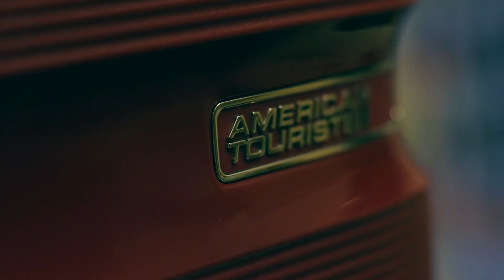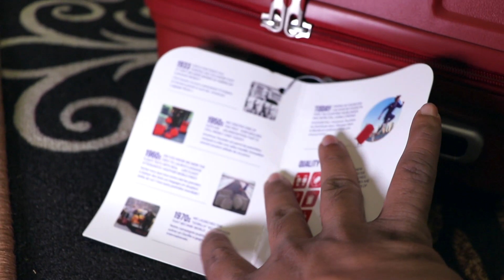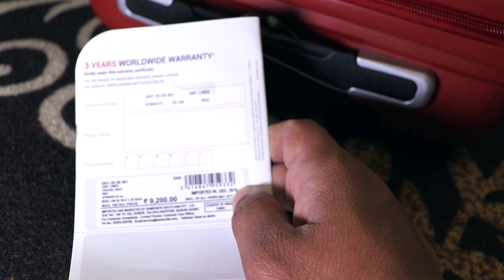American Tourister Hard Case Trolley Bag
Flipkart Link :- 2) (AT Cabin Baggage)
Other cheap Hard Case Trolley Bags :-
Safari Hard Trolley Bags List
Aristocrat Hard Trolley Bags List
Other American Tourister Trolley Bags

American Tourister Polypropylene 55 cms Linex Red Hardsided Cabin Luggage
Outer Material: Polypropylene, Casing: Hard, Color: Red
Wear resistant
Capacity: 32 liters; Weight: 2.3 grams; Dimensions: 37 cms x 23 cms x 55 cms (LxWxH)
Lock Type: TSA Lock, Number of Wheels: 4, Number of compartments: 1
Laptop Compatibility: No
Material Polypropylene
Number of Wheels 4
Lock TSA Lock
Closure Zipper
Wear Resistance Wear resistant
Warranty Description 3 year manufacturer warranty is non-transferable and valid for 3 years from the original date of purchase.